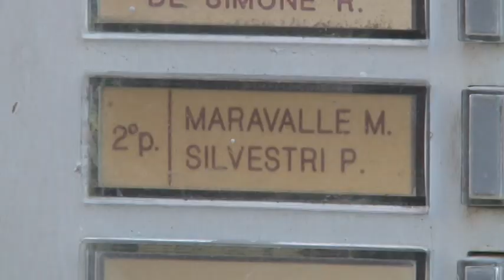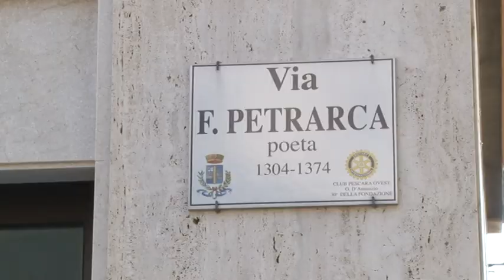Infanticidio Pescara, papa soffoca il figlio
Sgomento a Pescara dove la notte scorsa un uomo di 47 anni, con problemi psichici, ha soffocato nel sonno il figlio adottivo di appena 5 anni